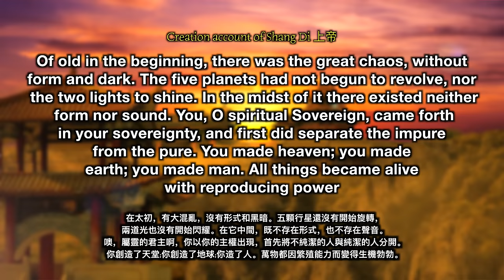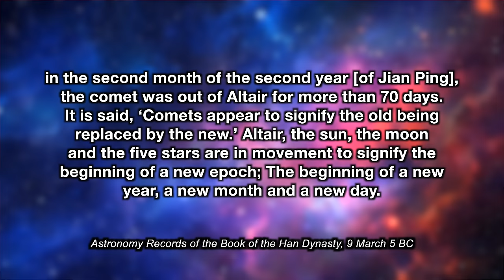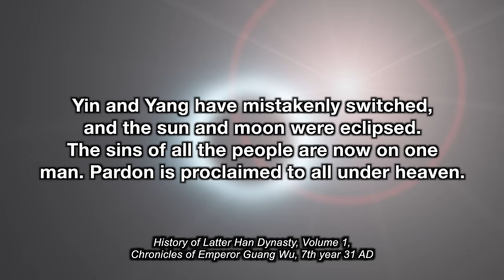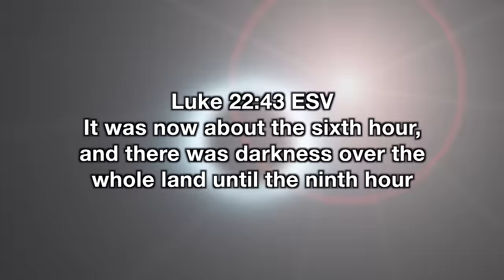Ancient Chinese Records of Jesus Change EVERYTHING We Knew About Christianity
Old Chinese writings just confirmed the astronomical events of the birth, death, and resurrection of Jesus Christ that the Bible teaches us about. This video changes everything we knew about Christianity and will strengthen your faith to a whole new level. There is so much proof of Jesus's resurrection outside of the Bible itself, and this is one of the reasons why history like this does not get taught!